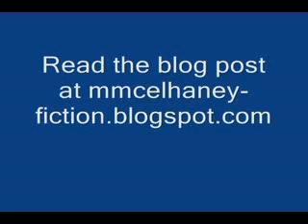Grudge Match: Ms Marvel vs Baiken